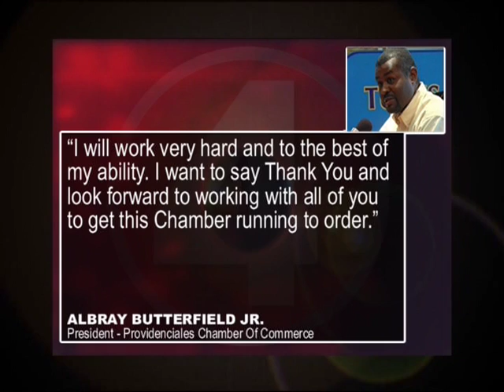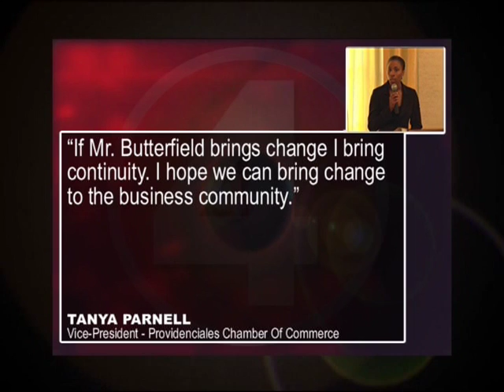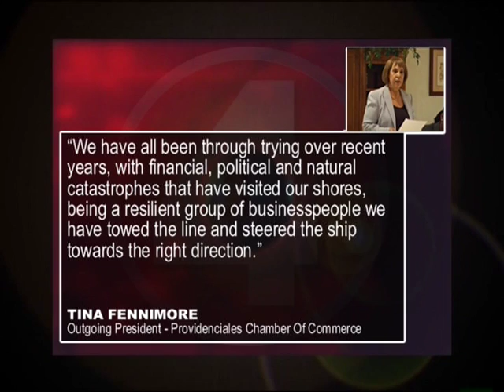CHAMBER OF COMMERCE - ZF